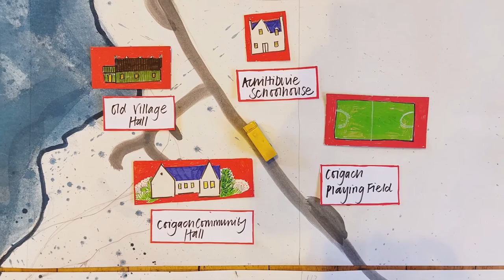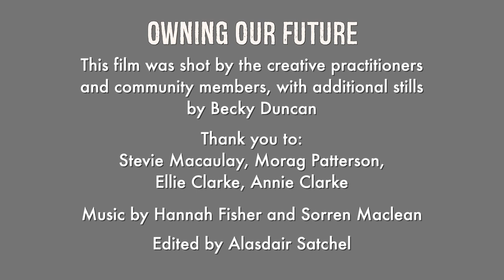Community Land Scotland: Owning Our Future Film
This film was produced as part of the National Lottery Community Fund funded Owning Our Future project. The film-maker was Alasdair Satchel and it features Coigach Community Development Company, Peebles Community Trust, Viewpark Conservation Group, South West Mull and Iona Development and Kinning Park Complext